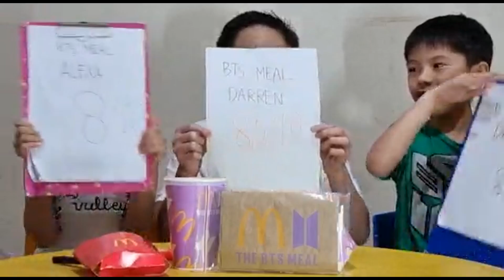Review MCD BTS MEAL!! ENAK ??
Jangan lupa tweet aku di twitter : @Darren14416731